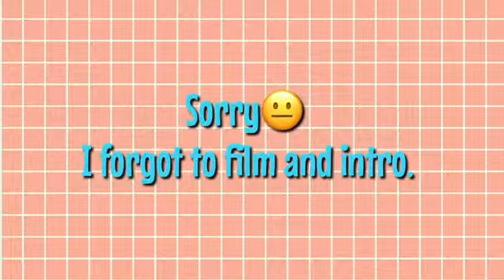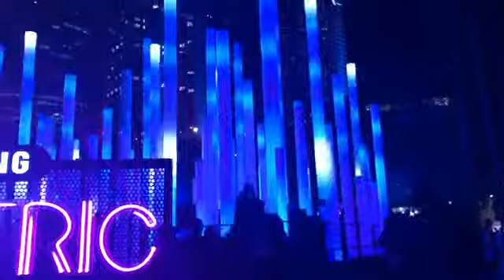Vivid Sydney 2019 | Sydney Vlog | Em NicoleXo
I went to vivid Sydney to see the light shows. I Had heaps of fun.